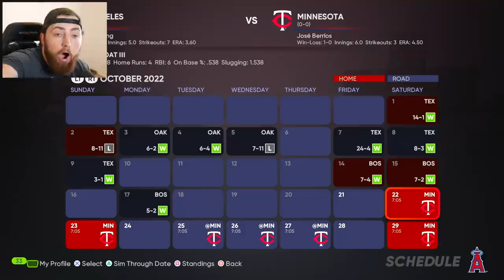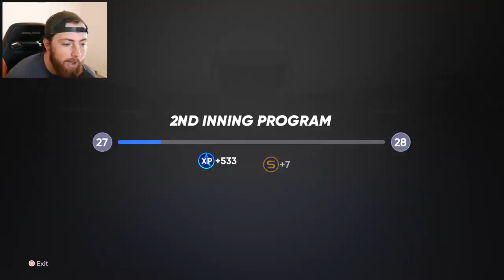SETTING A POSTSEASON RECORD! MLB The Show 21 | Road To The Show Gameplay #125